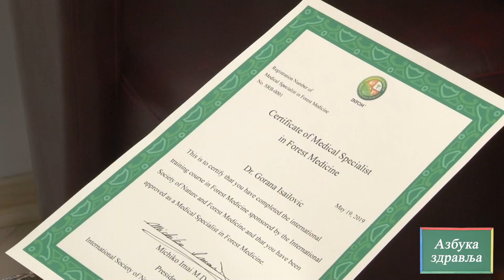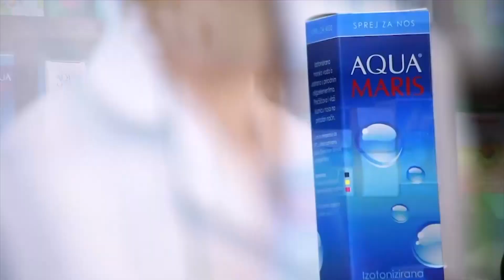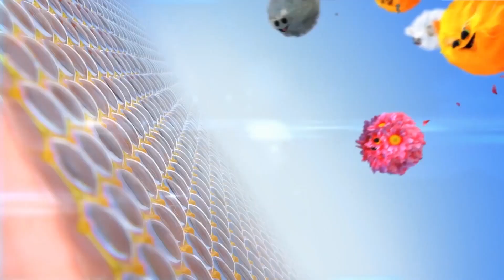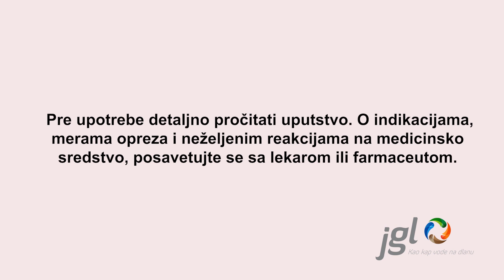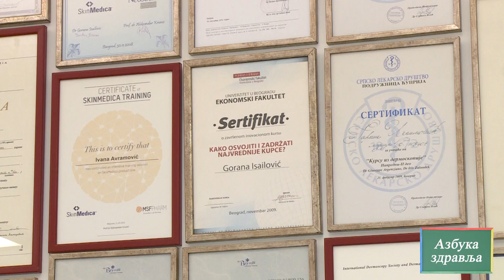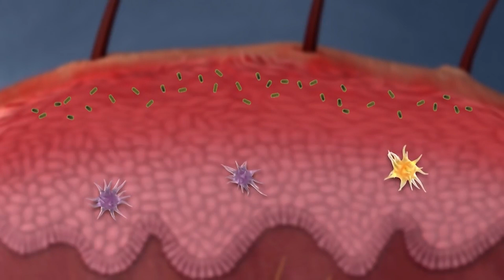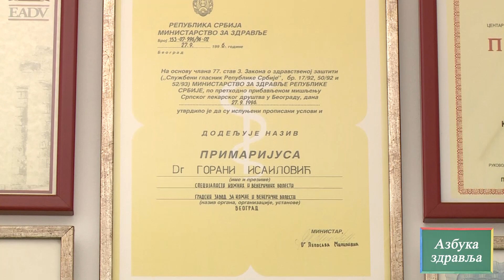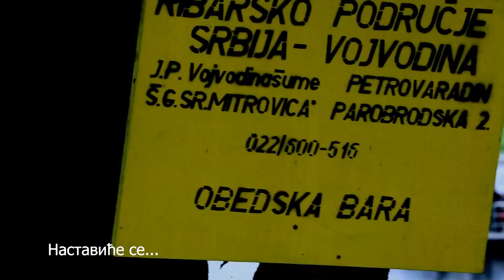Azbuka zdravlja - prim dr Gorana Isailović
U emisiji Azbuka zdravlja, govorili smo sa prim dr Goranom Isailović o zdravstvenoj nezi kože, najčešćim oboljenjima kože, ali i o hagoterapiji, šumskom kupatilu, zdravoj hrani. Obogatili smo se znanjem :)